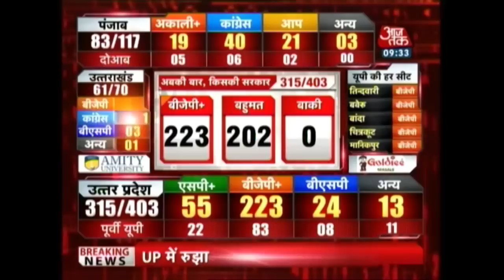BJP Heading Toward Victory In U.P With Lead On 204 Seats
Watch updates on the UP and Punjab polls. The counting is heading toward its final, who will form government in UP, and Punjab.
What will be BSP's fate in U.P?